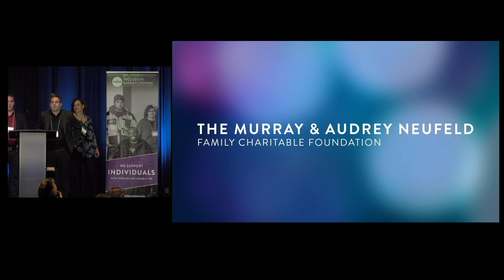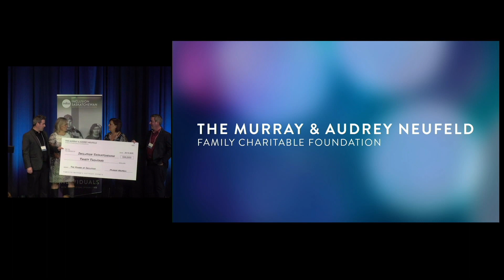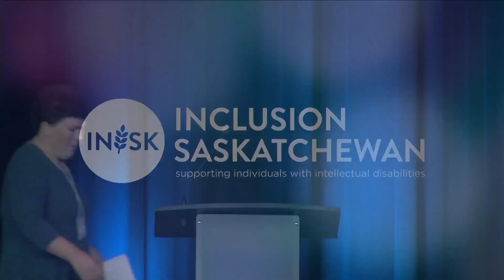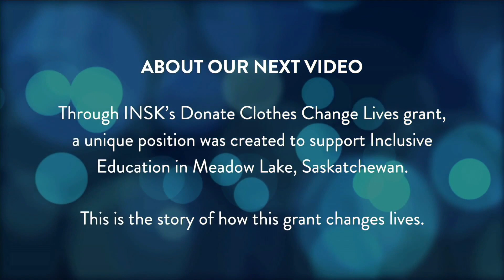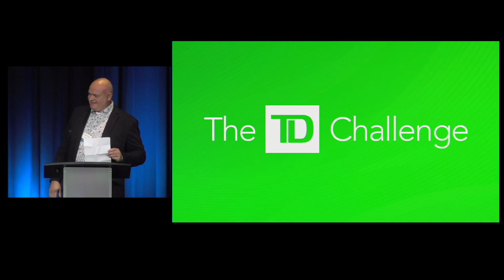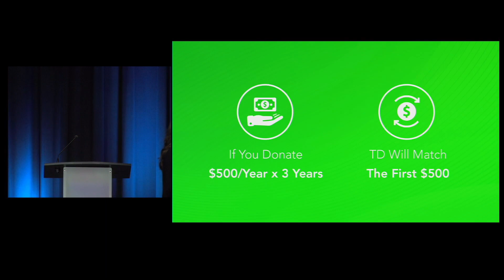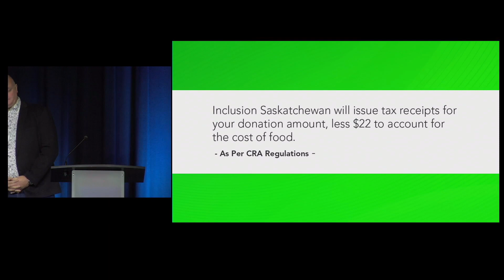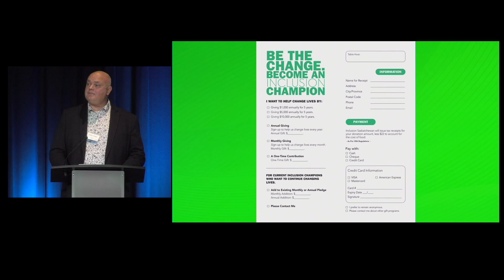2023 Inclusion Breakfast (Livestream Recording)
Watch the 2023 Inclusion Breakfast as recorded by Prairieland Park and livestreamed to audiences all around Saskatchewan.